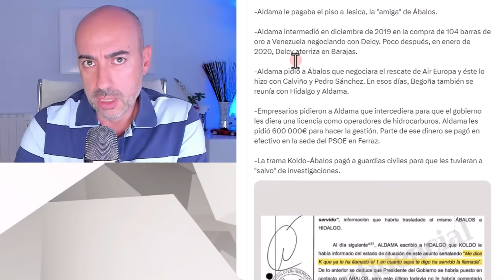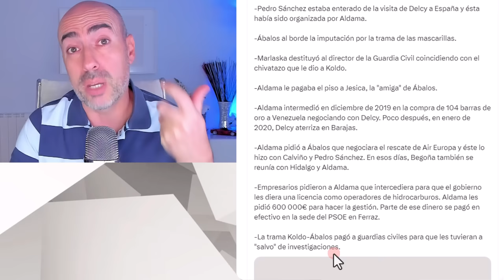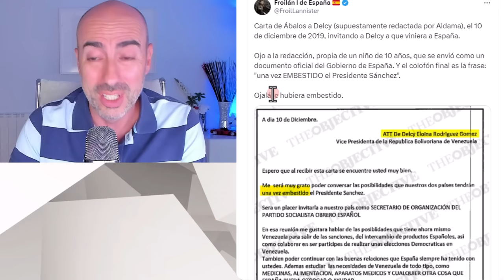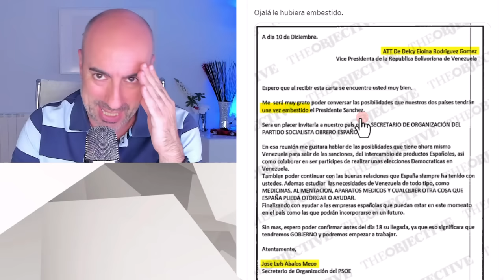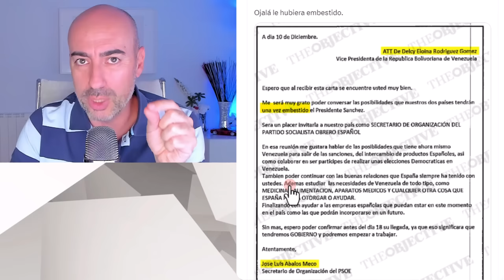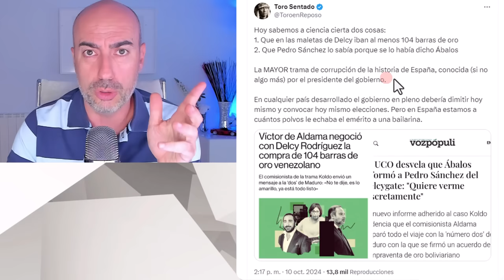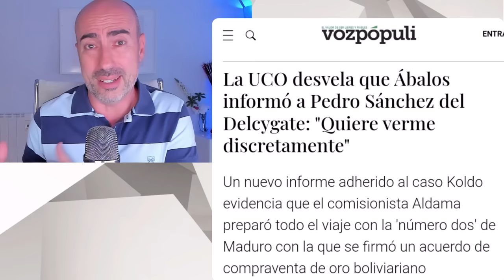📛 SIMONÓVIS EXPLICA LAVADO DE DINERO DE MADURO MIENTRAS 40 MALETAS DE DELCY EMBISTEN A PEDRO SÁNCHEZ